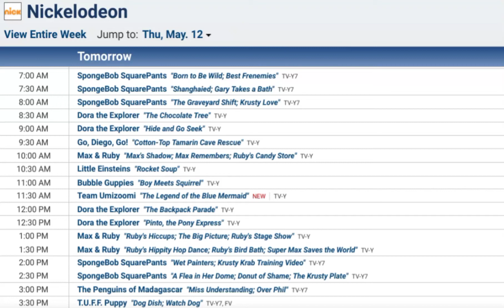Nickelodeon Schedule May 13, 2011